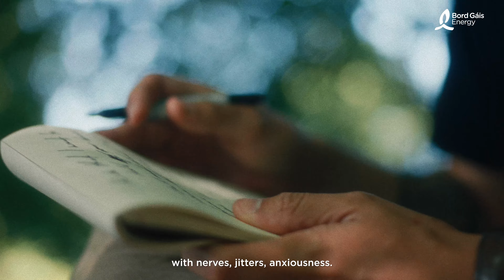The Next Stage with Uly - Episode 3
Sit back, relax and enjoy episode 3 of The Next Stage with the very chill Uly, a pro musician, performing artist and song writer. 🎺

Uly speaks about his creative process and what he wants to bring to the stage.